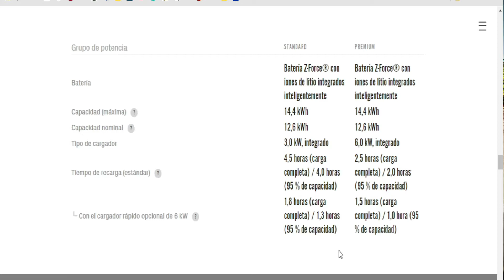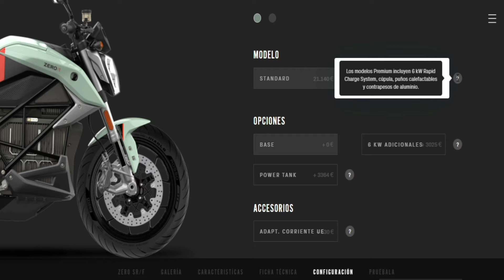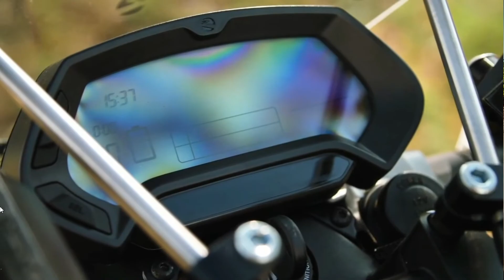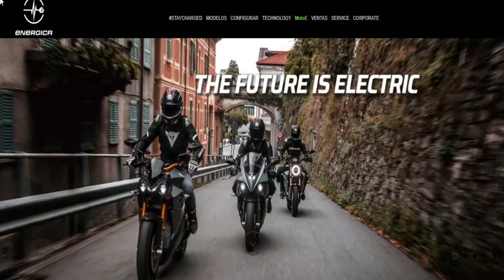2. Motos Eléctricas. Zero Motorcycle.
La segunda en discordia, de lo mejor y mas nutrido de motos eléctricas a la venta que hay en el mercado.

Zero compite de tu a tu con la mas cara y con la mas rápida, encontrándose en la zona media, ósea, la mas racional y teniendo el catalogo mas extenso de todas. Es la que tiene mas motos y mas modelos de las tres.

Pudiendo colocar sus motos en todas las categorías del parque motociclístico. Aunque alguna estilo naked, para el carnet A y A2 no estaria mal.